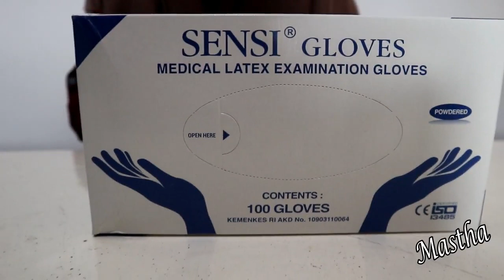Review Sarung Tangan Latex Sensi Gloves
Latex Glove Merk Sensi Glove adalah sarung tangan yang berbahan baku latex, untuk melindungi tangan dari kotoran, resiko kontaminasi, penyebaran kuman dan penularan penyakit.
Sensi Gloves pada umumnya dipakai oleh dokter,bidan, dan di rumah untuk penggunaan pabrik olahan makanan atau para siswa siswi yang mempelajari bidang biologi dan kedokteran.Terbuat dari karet tidak gampang rusak atau robek.

Spesifikasi:
– handscoon sensi gloves
– bahan latex
– Made In Indonesia
– ukuran: S, M, L, XL
– isi 100 gloves (50 pasang)
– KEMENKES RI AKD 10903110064